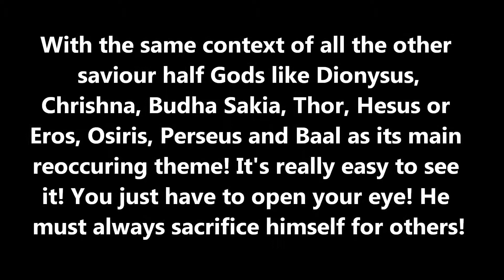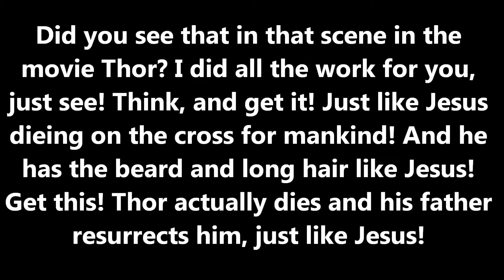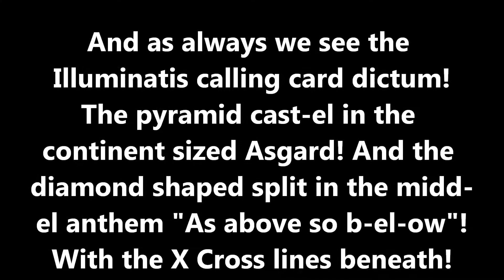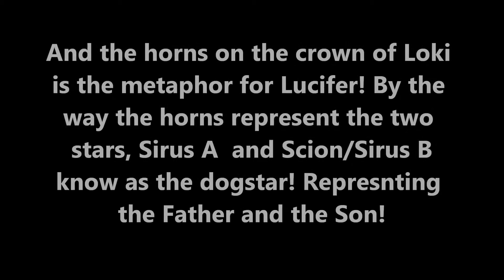Jesus and Thor parallels in the movie Thor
Yes,The Jewish Kabal that runs Holy-wood sub-plant subliminal messages in movies like "Thor" to reinforce the saviour dialectic (chaos, reaction, save your ass)! It's a synthetic construct to affect as many people as possible! Mainly those who don't go to church and reinforce the saviour theme in those that do go to church! So why are they doing this if. the Jews don't believe Christ came the first time around! Cause it's all some weird off-world race that maintains the population through never ending problems! They don't give a damn! Those are only words! They kill everyone including babies! It's time to wake up Dorthy, the fruits of this super malevolent ultra bloody manipulative psychological race are written in history and in all the suffering of mankind of the past! Wake up! Why does the God of the Bible allow all the death,wars,abortions,disembowelment of third world women in some nations and poisoning of the foods to alter our behavior and so much more similar destructive methods!? This is the deduction and the dilemma! This is how you figure it out! One thing does not match the other! The words of the Bible don't come across in reality! If God loves his people why does he not give the poor the same level playing field as the rich! Why aren't they even given a fighting chance! And don't give me that Illuminati propaganda method that they'll go to heaven, but suffer tremendously, cause that's a very good Psy-Op to appease the descent of properly thinking people like me! It's a lie! Do good parents let someone test their children and allow the death of their child if necessary and then say "Oh there in heaven now"! No they don't! Words are cheap and your compliance is the mode of bias that the system needs for you to accept every unjust and undeserved cruel act by this off world system used only to maintain and depopulate the people on earth! And the commoners always seem to be the poor saps being eliminated!